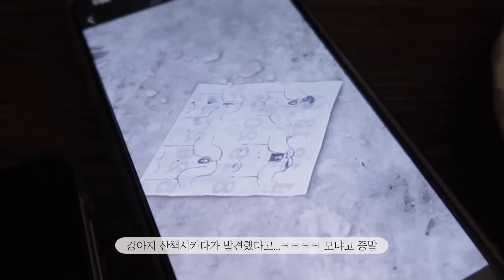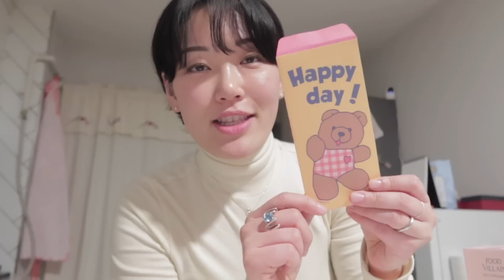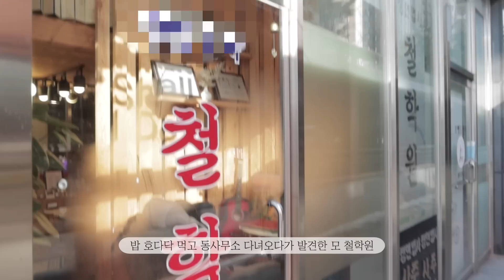기억나는 소개팅썰 | 갑자기 사주봄 | 와인바+구내식당+엽떡먹방 | 요즘 먹고 있는 컷팅제, 다이어트 쉐이크💞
푸드빌런❣선정 비밀할인 이벤트🎇

영상 속 다이어트 제품 10% 할인!

할인기간 : 딱 7일만 (~1/19까지!)

[코드 사용법]
1. 회원가입(필수)

+첫구매일 경우 회원가입, 카톡플친 적립금까지 🎇중복할인🎇으로 더 저렴하게 구매하실 수 있다고하네요!
꼭 참고해주세요!

*회원가입 시 sns 동의 필수!!*